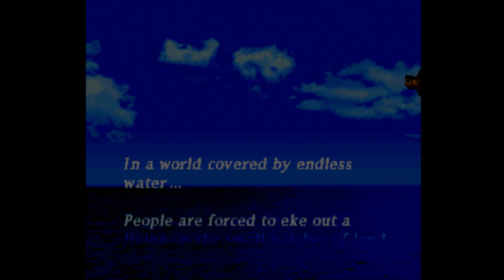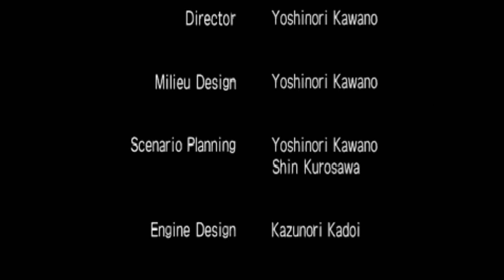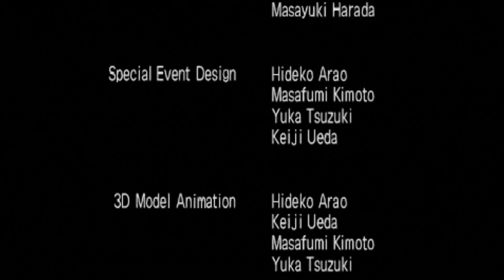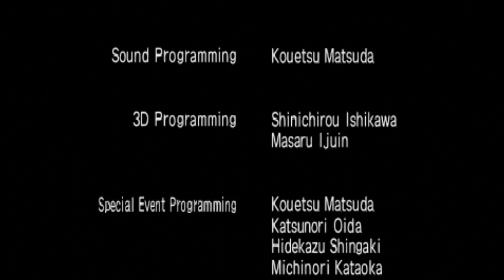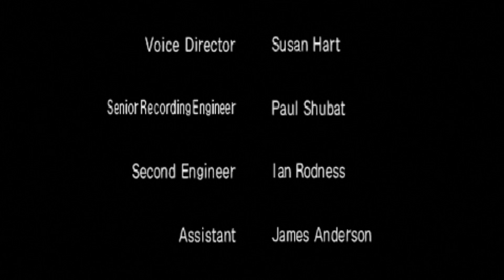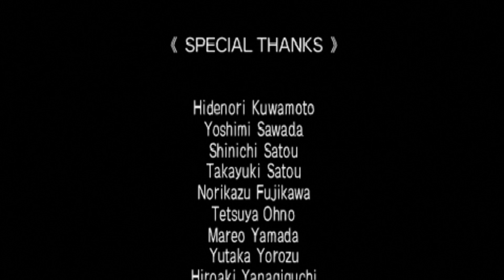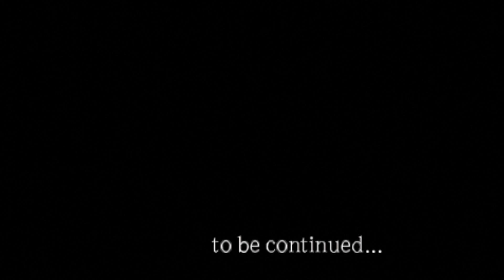LP-BITS: Mega Man Legends part 7/final - The Hero of Legend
Watch our MegaMan live streams (almost) every Saturday at ~6:30 PM, Pacific Time